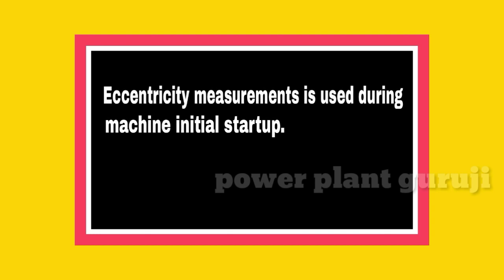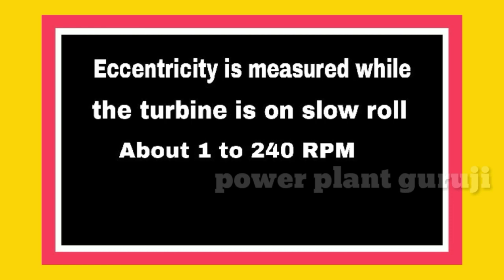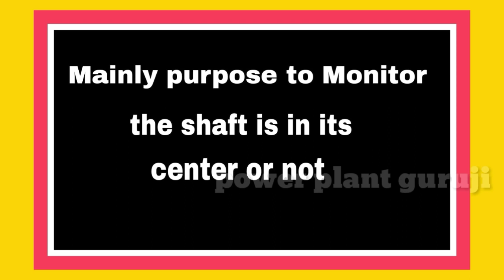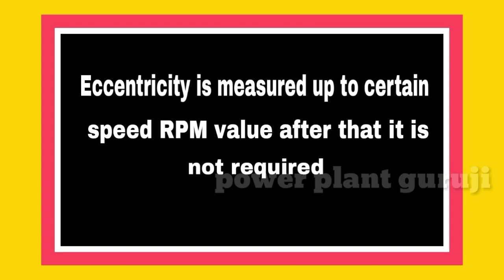Steam Turbine ecentricity ?//Turbine critical parameter// Turbine supervisory instrumentatio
Helooo friends in this video we describe the effect of ecentricity during turbine rolling. So i hope this video will help to you.